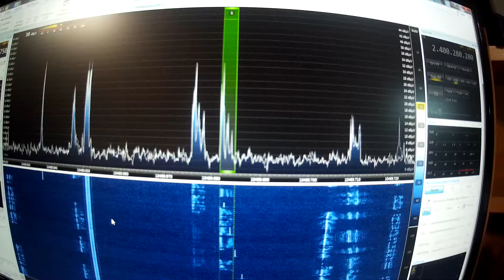OM0MS 2018 0320 064216 014 IK1EQE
IK1EQE de OM0MS via QO100NB Fabricio TNX QSO 73